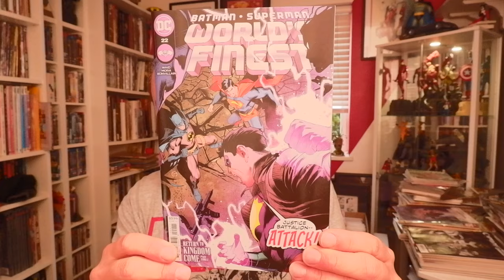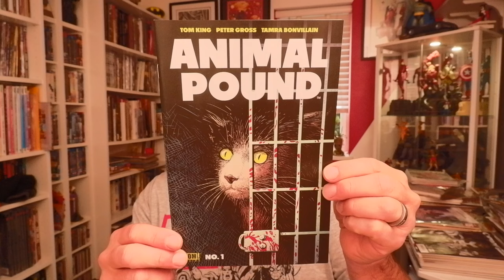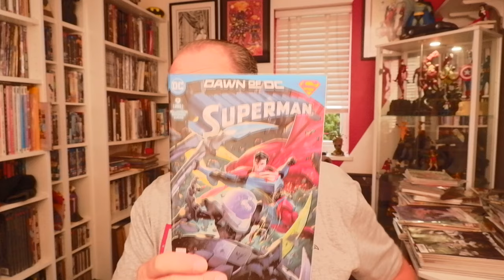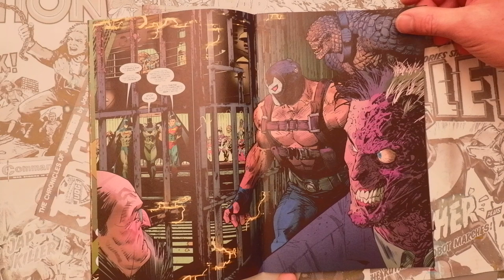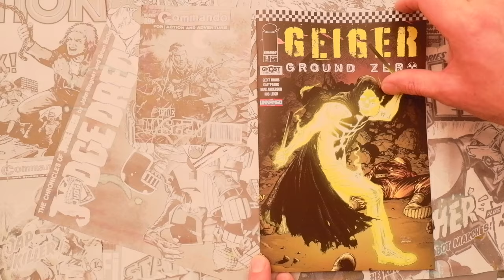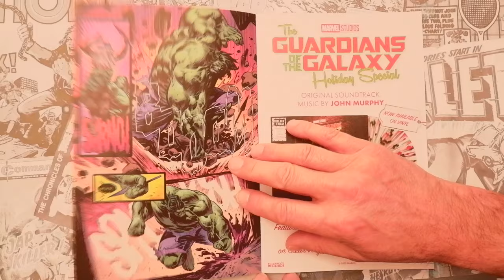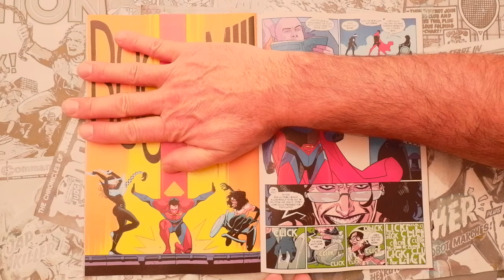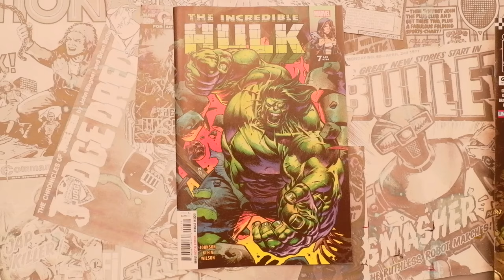COMIChat #53 - Weekly NEW Comic Book Reviews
I'm back! Sorry for the delay - I know you all missed me.

It's FIVE of the BEST from this week's comic book releases, plus a few more because I can't stop talking about comics! Also -  Cover of The Week!!!

Chapters:
00:00 Intro
14:47 Worlds Finest #22
17:01Batman: Off World #2
19:03 G.I.Joe #2 (or #302!)
21:28 Geiger #2
24:16 Incredible Hulk #7 (Book of The Week!) (Again!)
27:50 Superman #9 - Bad Art Job!
31:00 Cover of the Week!